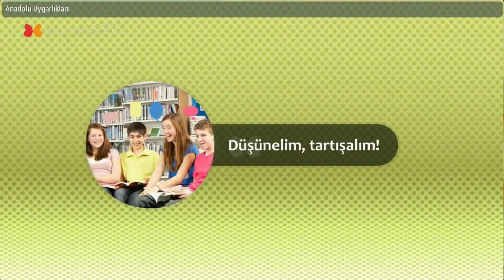5. Sınıf Sosyal Bilgiler Dersi Konu Anlatımları- İlk Uygarlıklar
5. sınıf  ''İlk Uygarlıklar'' konusunu videomuzda örnekler vererek anlattık. Siz de videomuzu izleyerek konuyu kolayca kavrayabilirsiniz.

5. sınıf konu anlatımları ile Morpa Kampüs, öğrencilerin hem sınavlara hazırlanmasını hem de konuları tekrar ederek pekiştirmelerini sağlar.

Testler, sınavlar, etkileşimli çalışmalar, deneyler, okuma ve dinleme metinleri ve daha birçok online eğitim içeriği Morpa Kampüs 5.sınıfta!

Kanalımıza "ABONE" olmayı ve "BİLDİRİMLERİ" (🔔) açmayı unutmayın